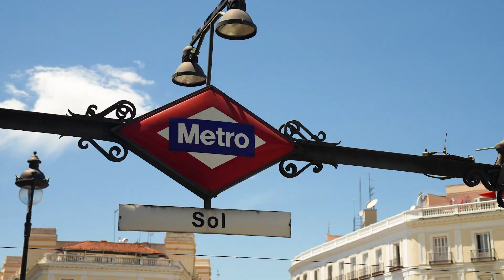BGSU Spain: High School Experience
High school juniors and seniors are invited to a two-week experience from June 2-15, 2024, in Alcalá de Henares. Live with a host family, travel to gorgeous cities, earn college credit and gain confidence in your Spanish language skills. bgsu.edu/SpainHS